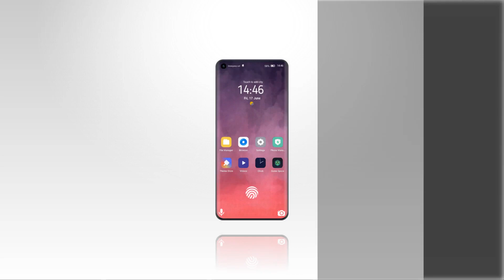OPPO Reno 9 Pro - 5G,200MP Camera, Snapdragon 8 Gen 1,6000mAh Battery,12GB RAM/OPPO Reno 9